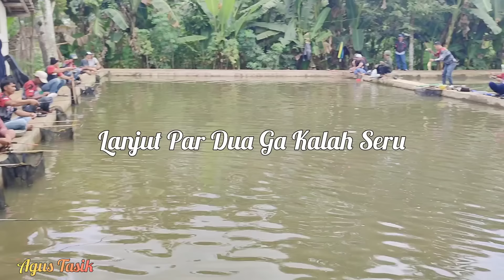MANCING IKAN MAS BABON DAN BAWAL TIKET KOLAM 3,5 JUTA !! BY PANJALU FISHING CLUB